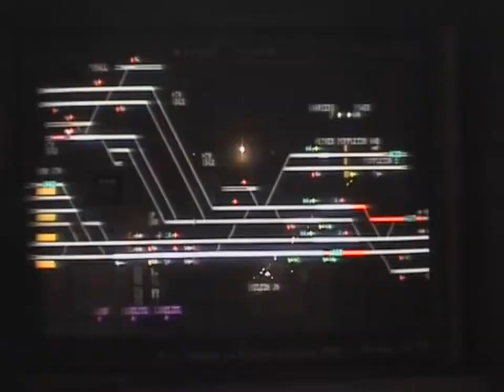National Railway Museum & York Railway Station - 5th March 2004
Video taken at the National Railway Museum and at York railway station - 5th March 2004.